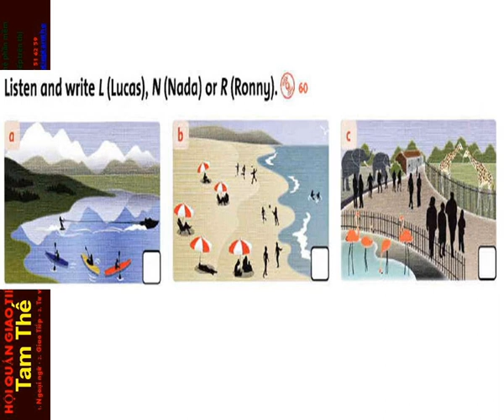FF4 CD2 8